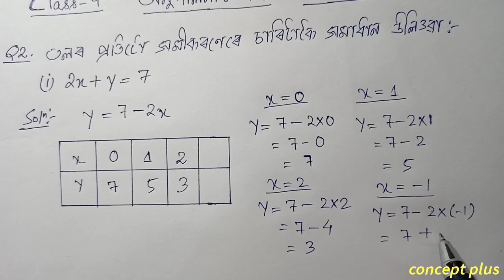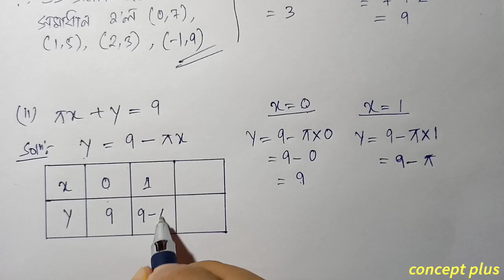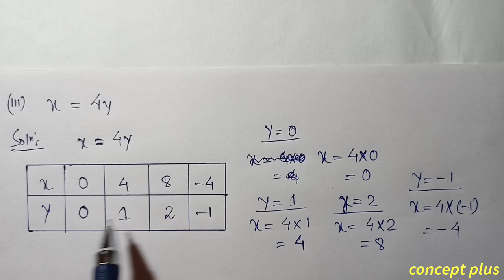Class 9 Maths Exercise 4.2 Q1 To Q4 Chapter 4 in Assamese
Class 9 Maths Chapter 4 Exercise 4.2 Linear Equations in two variabes NCERT Assamese Q1 Q2 Q3 Q4 are fully solved in this video with explanation in assamese. The chapter is taken from Class 9 Mathematics new book ncert cbse scert state board examination || concept plus. . . . . . . . . . .